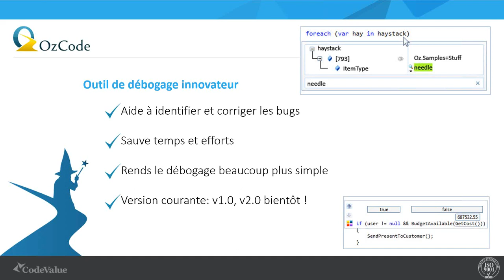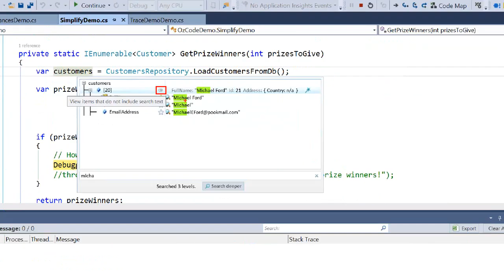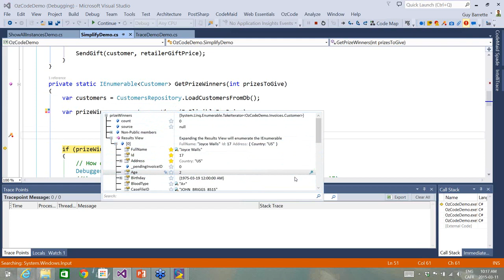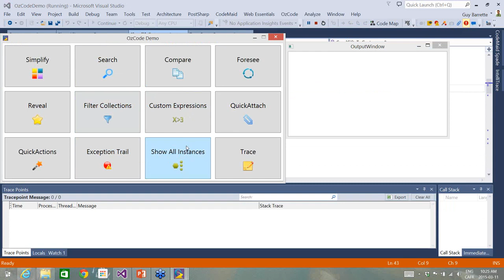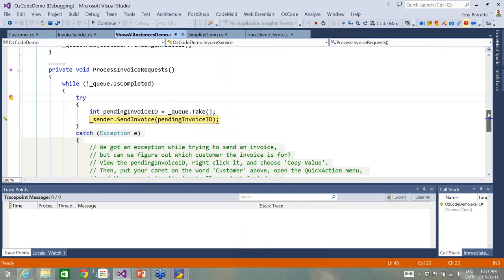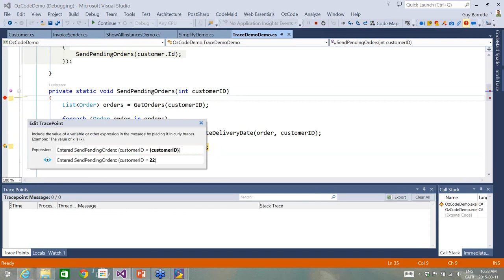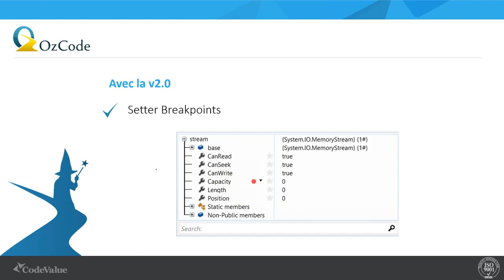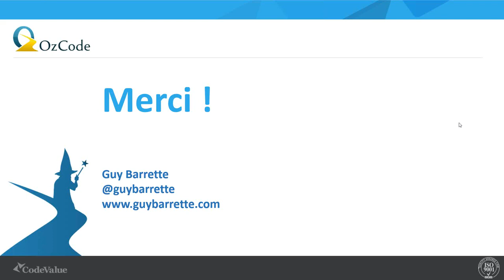Débogage Magique avec Ozcode (French Webinar)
Dans ce webinaire, je vais vous montrer quelques-unes des meilleures fonctionnalités de Ozcode. Vous apprendrez comment utiliser Ozcode afin d’améliorer vos sessions de débogage et ainsi, trouver les erreurs et corriger beaucoup plus rapidement.
Le public cible est tous les développeurs .NET qui ont déjà passé du temps dans le débogueur.